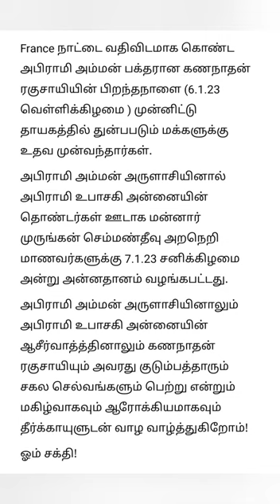Darmam Thalai Kakkum